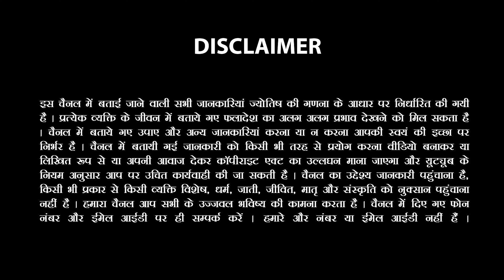Dhanu Rashi | तख्ता पलट सफलता जीवन में खुशहाली ही खुशहाली | Sagittarius2024 ||Sachin Sikka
Dhanu rashi | तख्ता पलट सफलता जीवन में खुशहाली ही खुशहाली | Sagittarius2024 || Astro sachin sikka